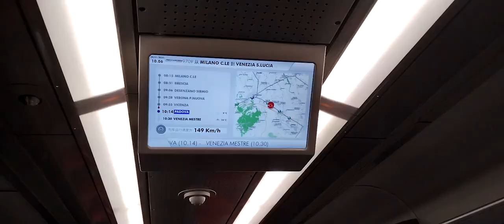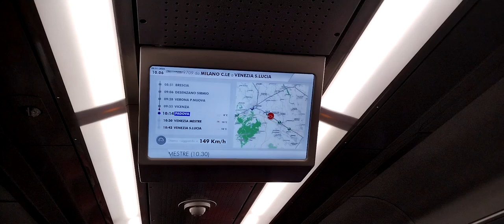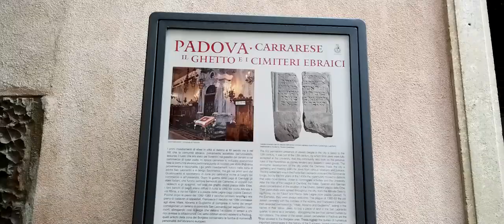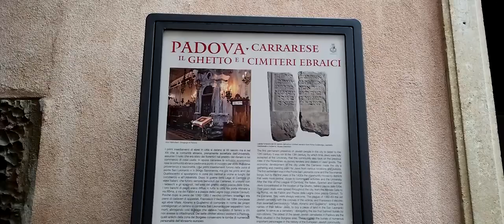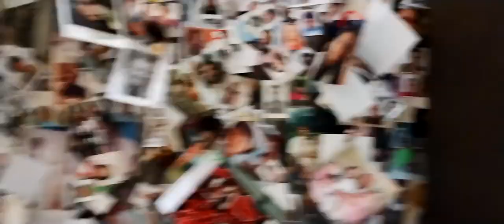Padua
Caminando por esta histórica ciudad del Veneto.